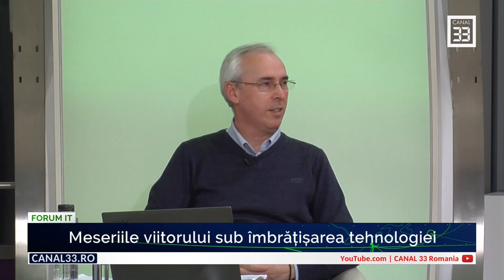Meseriile viitorului sub îmbrățișarea tehnologiei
FORUM IT în direct la Canal 33
cu Cătălin Grosu, alături de Bogdan IVAȘCU - Country Manager, ASUS România şi Cristian CUCIUREANU - Vicepreședinte, Asoc. Tineri de Succes

Prin zoom, cu o întrebare la mijlocul emisiunii:
Silvia POHRIB - Președintă, Asoc. SUPORT Regiunea Centru